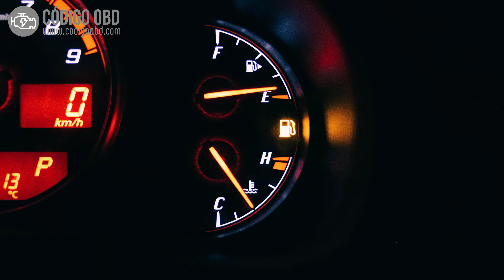CÓDIGO P0273 🟢 Solucionado 🟢 Códigos de avería Inyector Cilindro 5 Síntomas, Causas y Soluciones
"P0273 Circuito Bajo del Inyector del Cilindro 5